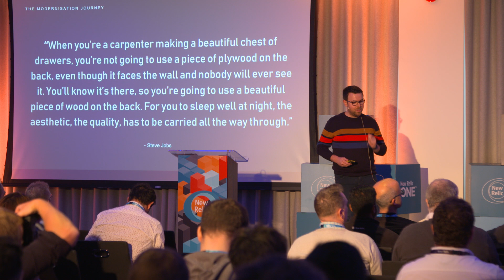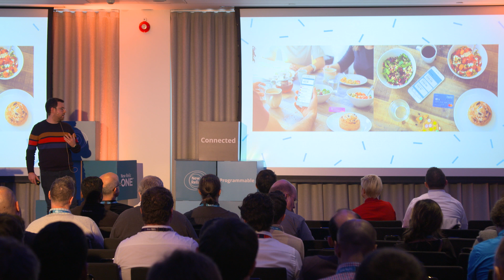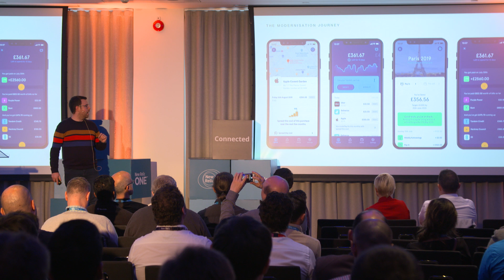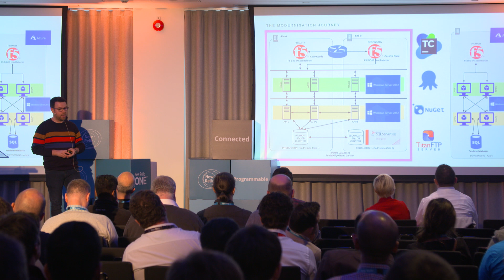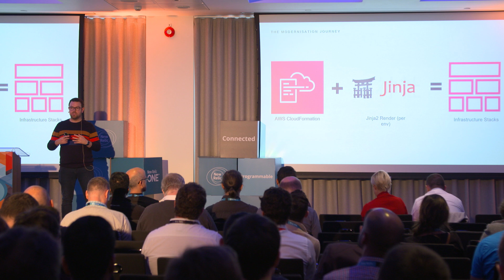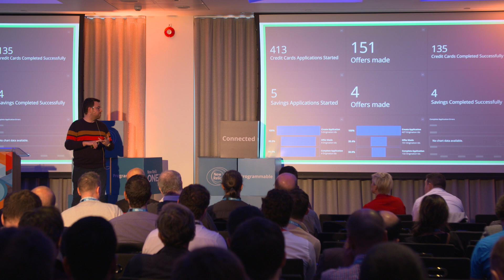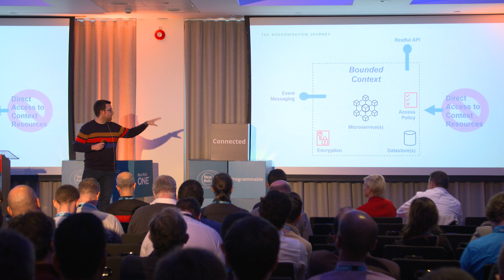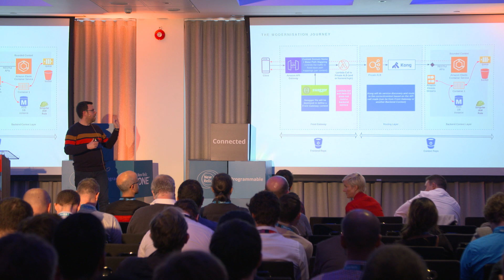The Modernisation Journey with Tandem Bank (FutureStack19)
DevOps is a mindset that has become a requirement to thrive in today's modern era where software is increasingly complex, and customers become more and more sophisticated. Tandem Bank used a DevOps focused mindset to build out an effective Platform Team that harnessed the use of New Relic monitoring services. It moved its co-location hosted architecture into the cloud within 10 months successfully. All this change ensured it could meet the needs of its customers and use cloud-native technology to scale within Amazon Web Services effectively. Tandem Bank is now envisioning its next steps in its modernisation journey.

Speaker: Matthew Tunstill, Infrastructure Architect, Tandem Bank